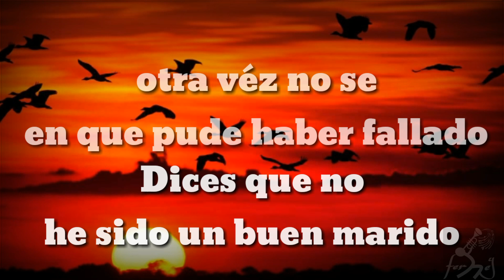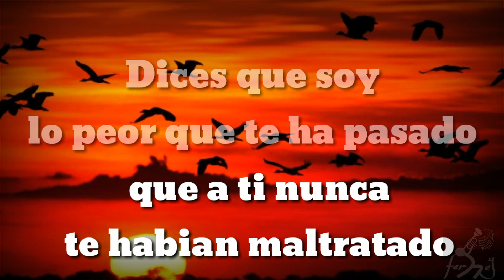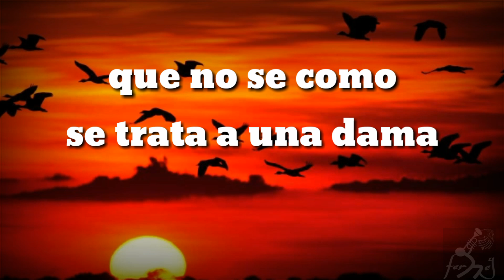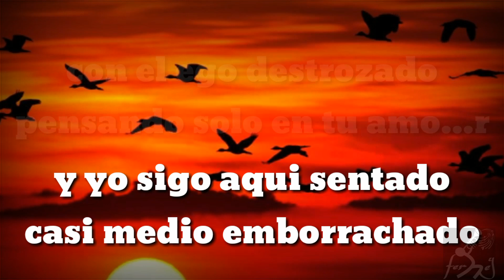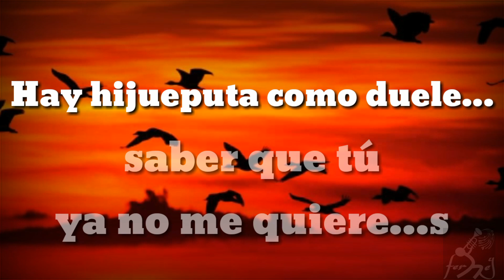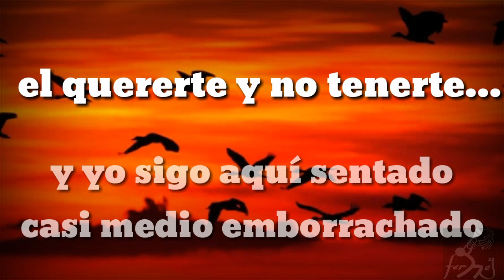Karaoke hijueputa como duele - los Bacanes del sur